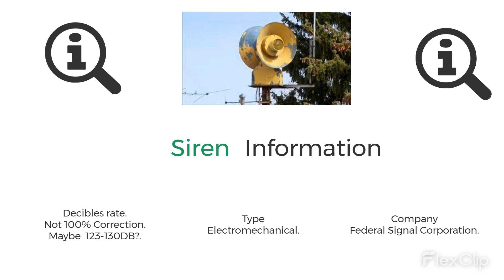Federal Signal 500DH-TT ( Signal: Alert ) ( Game name: Ferndale County, Oklahoma siren map { PT. 3 }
Game name: Ferndale County, Oklahoma siren map
Siren information
Decibles rate: 123-130? ( Not 100% Corrections )
Color: Red
Signal this siren can use
1.Alert
2.Attack
3.Test
4.Fire ( Does not exist in this siren )
Other information in the video